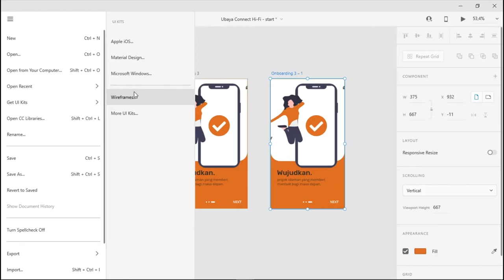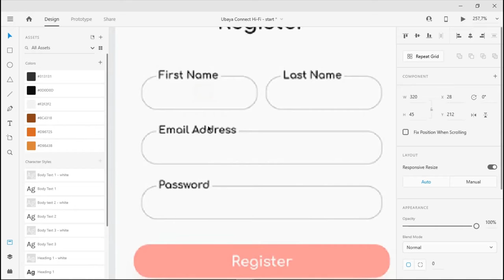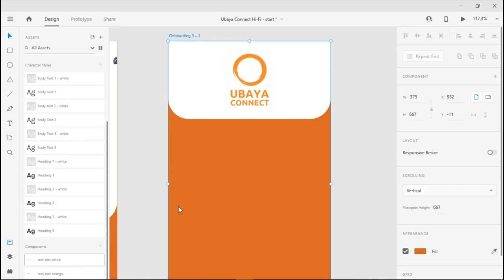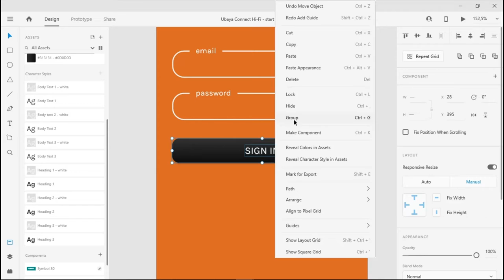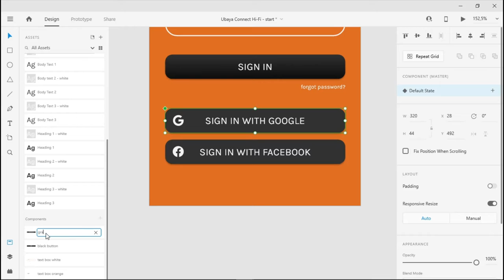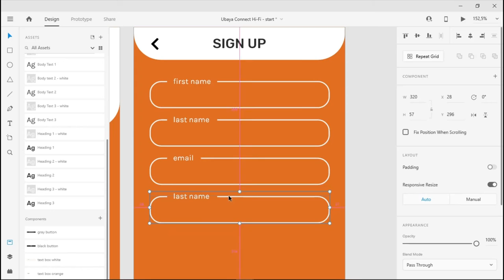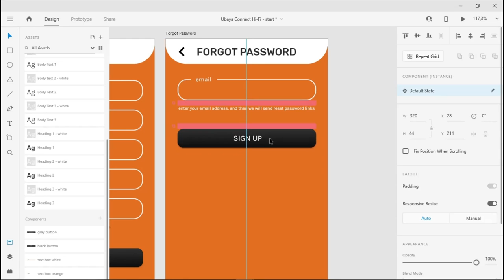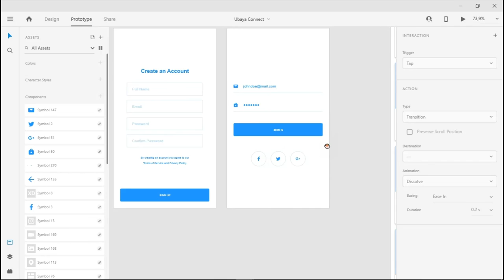Week 12 - Hi Fi Sign Up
High Fidelity Prototyping dengan Adobe XD
Sign Up
Teknik Informatika
Fakultas Teknik
Universitas Surabaya